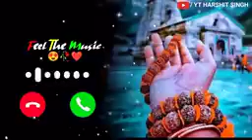rinki Pandey new video